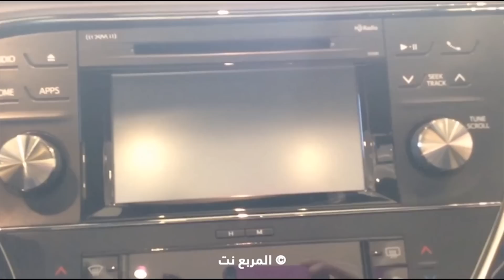تويوتا افالون 2016 في اول ظهور تشويقي من الداخل والخارج